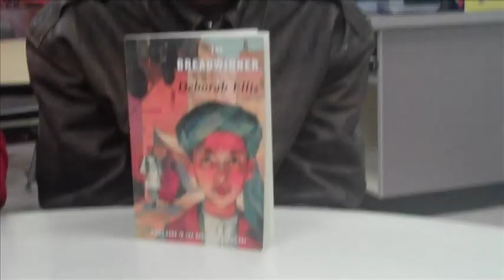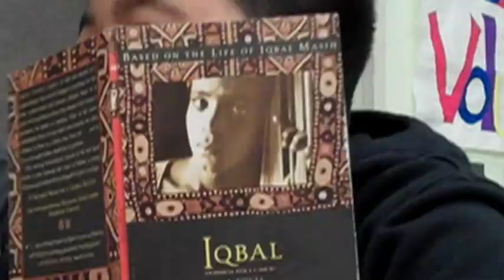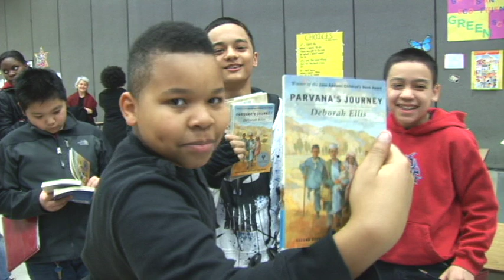Reflections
A short film that about Literature Circles at Bailey Gatzert Elementary School. The fifth graders are the stars.